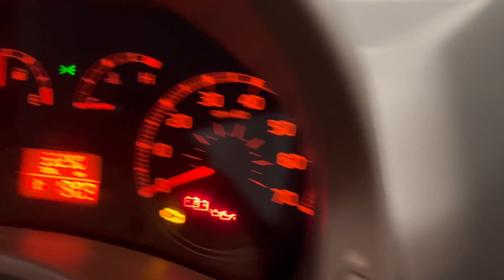Montiamo i fari led alla Fiat Panda 169 | tutorial completo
Ecco il link delle luci led :

Benvenuti in questo nuovo video oggi vi mostrerò come sostituire le lampadine H4 alla nostra Fiat Panda 169 dal 2004/2010.
Per completare questo tutorial ci andranno al massimo 15 minuti , quindi spero di renderlo il più semplice possibile.
Buona visione ￼